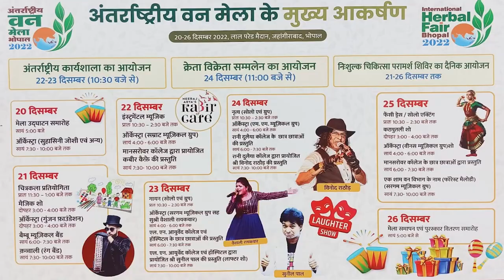DAKHAL NEWS नदी में डूबने से दो मासूमों की मौत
नदी में डूबने से दो मासूमों की मौत
खेलते हुए नहाने पहुंचे थे दोनों बच्चे